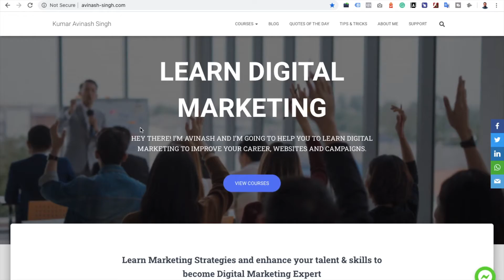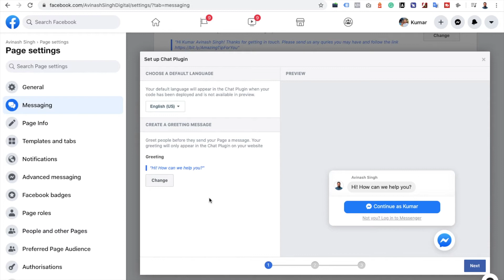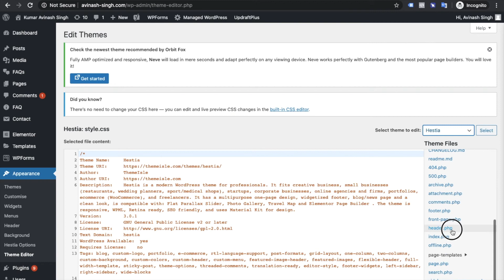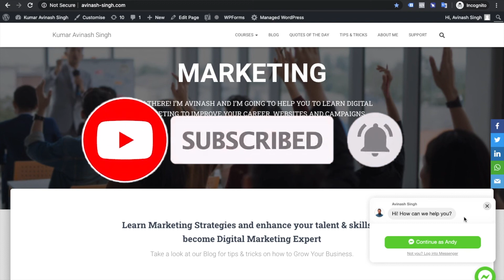How To Add Facebook Messenger To Website (In Hindi) 2021 | How to Add Live Chat To WordPress Website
Watch Facebook Chatbot Tutorial here!

Wanna Chatbot? Great! This video will definitely help you. Learn steps to add Facebook Messenger to website.

In this video, you will learn how to add Facebook messenger chatbot to your website (WordPress website). Facebook Messenger is the best and free messenger chatbot. You can easily add a live chatbot to your WordPress website using the Facebook Messenger plugin. Live Chat is very important for customer engagement for any type of business.